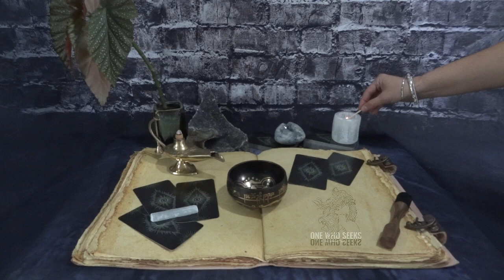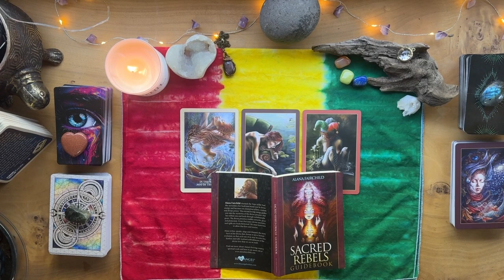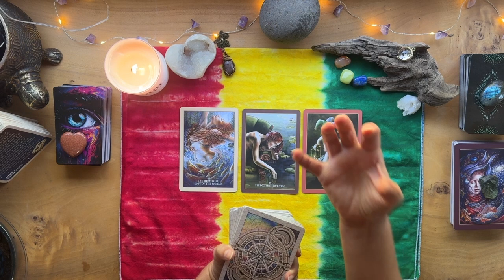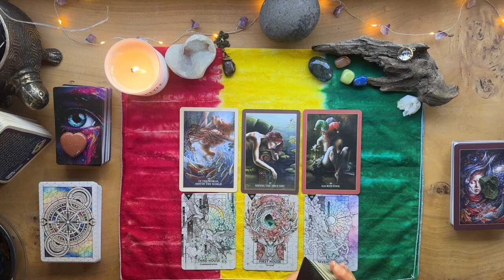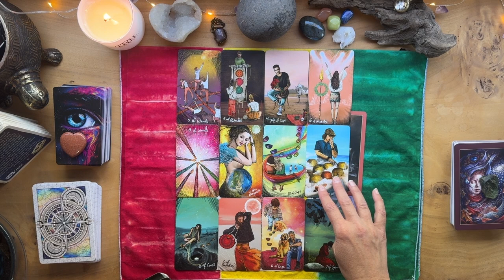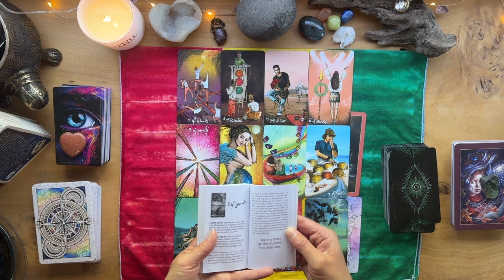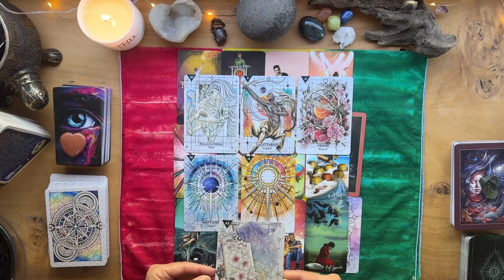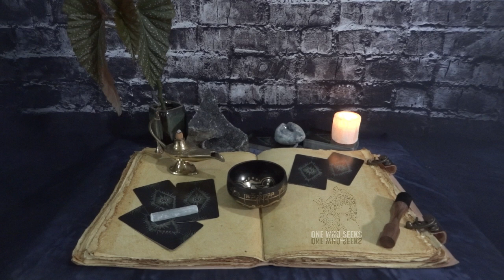VIVID dreams coming through to guide your questioned state of mind 🍃🥀🌺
If you're questioning your state of mind, watch this video about vivid dreams. Explore the meaning behind your dreams and what they may be telling you. 🍃🥀🌺

00:00 Intuition
00:51 Sacred Fool
19:27 Vivid Dreams
23:37 317
33:59 Nightmares
59:21 Connection
01:12:59 Shine Your Light
01:16:09 Affiliates
01:16:14 Subscribe

STONES:
• Chakras:
7=CROWN-Amethyst-UNDERSTAND
6=THIRD EYE-Lapis Lazuli-I SEE
5=THROAT-Black Obsidian I SPEAK
4=HEART-Green Aventurine-I LOVE
3=SOLAR PLEXUS-Tiger’s Eye-I AM
2=SACRAL-Gold Sand Stone-I FEEL
1=ROOT-Red Jasper-I DO

Links:
Schedule a Personal Reading & Get One Who Seeks Swag:
OneWhoSeeks.info